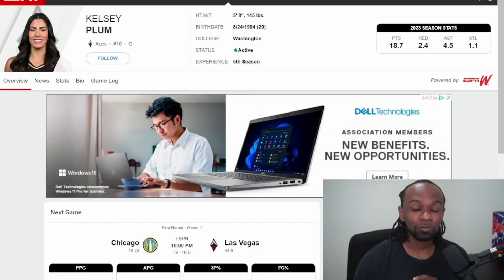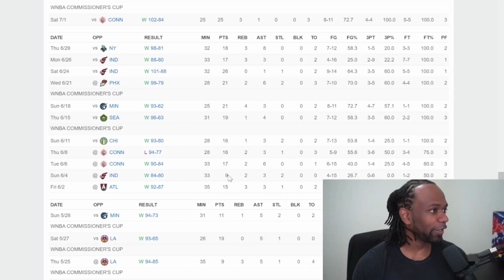WEDNESDAY'S WNBA BEST BETS, PARLAYS and PLAYER PROPS for SEPTEMBER 13TH!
Todays 100% Hit Rate Sheet will be posted exclusively in @CappCollective

Get it and the rest of our teams plays in @CappCollective